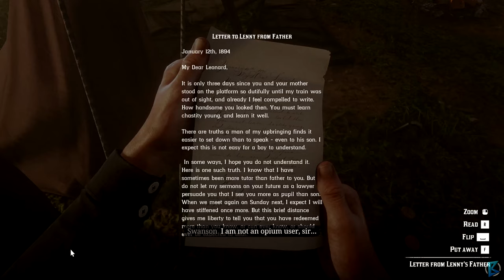Red Dead Redemption 2 - 100% Walkthrough Part 56: French Kiss (PC)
All Secrets/Collectibles

Chapter 4: Saint Denis
• Arcadia for Amateurs 4
• The Artist's Way 4

Title: Red Dead Redemption 2
Genre: Action, Adventure
Developer: Rockstar Games
Publisher: Rockstar Games
Franchise: Red Dead Redemption
Release Date: 5 Dec, 2019